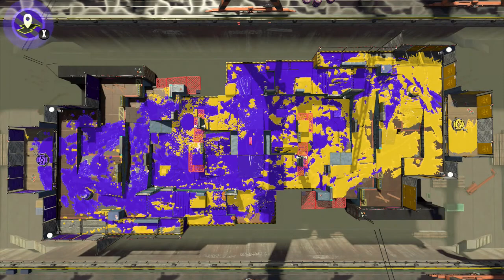【実況】銀モデラーだけでS+を目指す！052いも【スプラトゥーン2】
・初期ギアでスロット解放なし
・ブキはプロモデラーMGのみ
・S+を目指します
※オンライン有料になるまでに達成できなかったら終了